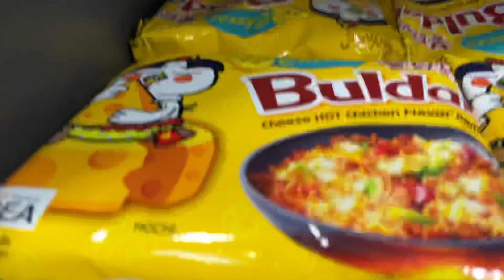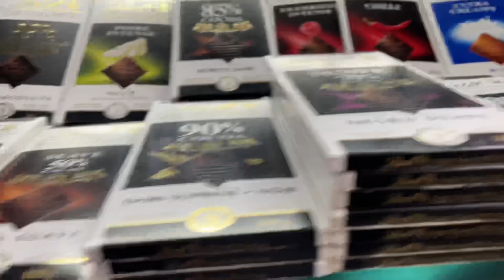Exploring Supermarkets In Bangalore🤩 | And Found This🍝🤤 !